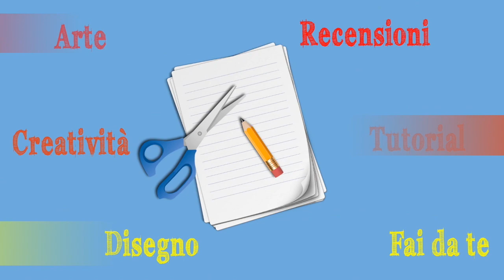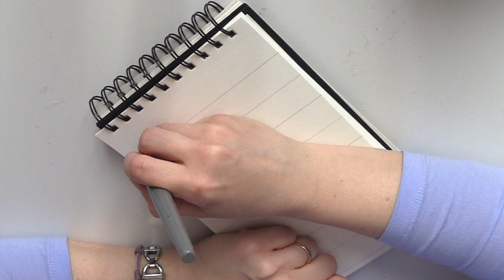Corso di Calligrafia Moderna Lez. n. 12 Esercizi e alfabeto stampatello M-Z(Arte per Te)